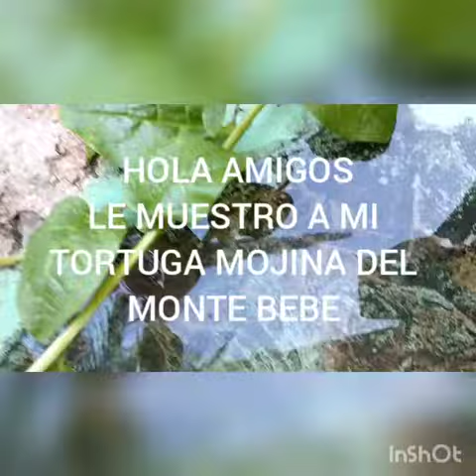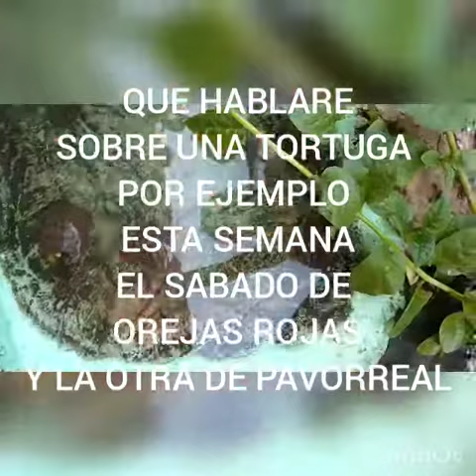MI TORTUGA BEBE !!! 👉👉🐢🐢